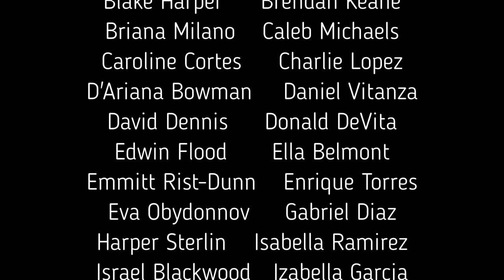Music is for Everyone! - CREC Virtual Performance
CREC Music Teachers: Ms. DeBella and Miss Williams
Melody by Carol Orff and Gunild Keetman, Music for Children Vol. I  pg. 104, #15, Arrangement by Sarah Williams